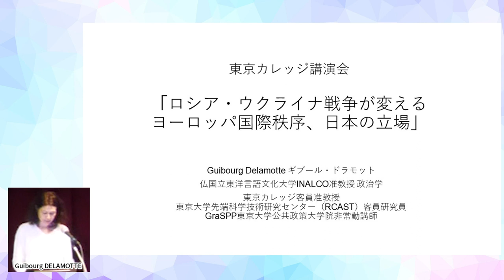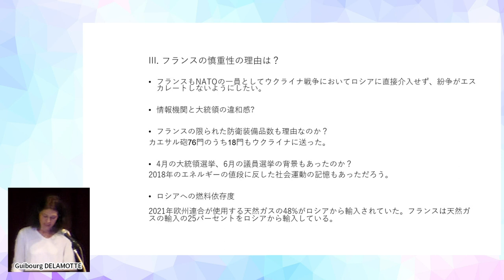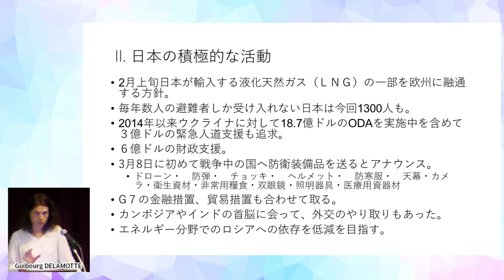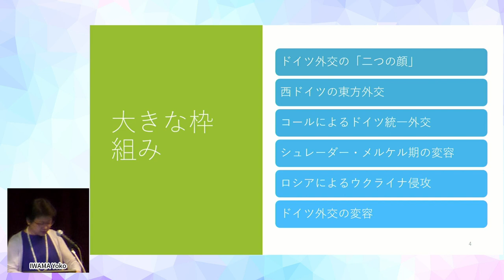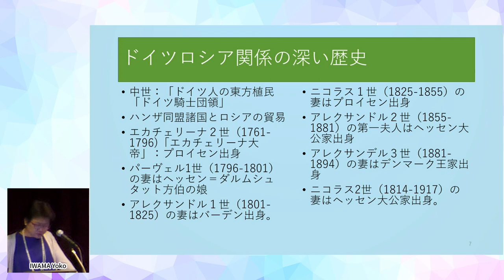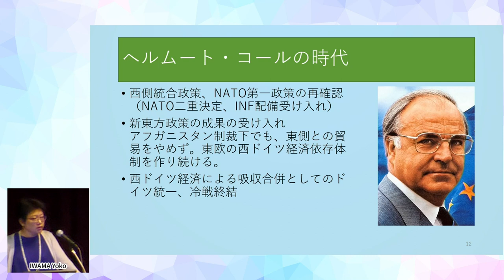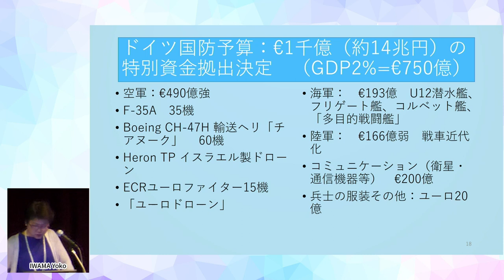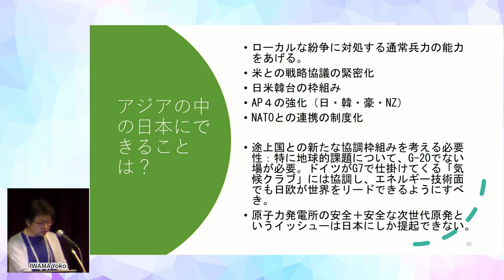How the Russo-Ukrainian War is Changing European International Order: The Perspective from Japan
The Russo-Ukrainian War is changing the structure of international order and security in Western Europe. How did major Western European powers and NATO members like France and Germany react to Russia’s invasion of Ukraine? Did it mend the EU’s diplomatic and security divisions in Western Europe, or did it instead reaffirm them?

For Japan, which in recent years has been deepening security cooperation with NATO, the conflict in Ukraine could have a major impact on its relationship with the organization. How is Japan’s response to the war in Russia and Ukraine perceived in the West, and how will it affect Japan’s future relations with Western nations?

These questions will be addressed by Dr. Guibourg DELAMOTTE, a Tokyo College Professor for the year 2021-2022 and Senior Lecturer of Japanese Studies Department of the French Institute of Oriental Studies (Inalco), and Dr. IWAMA Yoko, Professor at the National Graduate Institute for Policy Studies (GRIPS).

00:00:00　｜　「“European Reactions to the Russian Invasion of Ukraine”
                              Speaker: Guibourg DELAMOTTE
00:33:42　｜　 “Russo-Ukraine War and its Impact on German Security Policy”
                             IWAMA Yoko
01:22:01　｜　　Q&A
　　　　　　　Moderator: IKEUCHI Satoshi